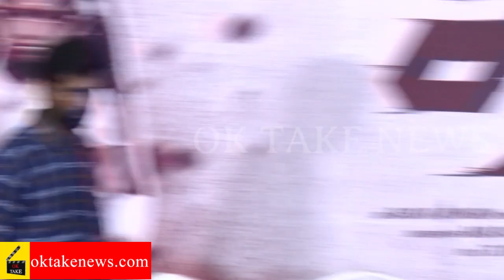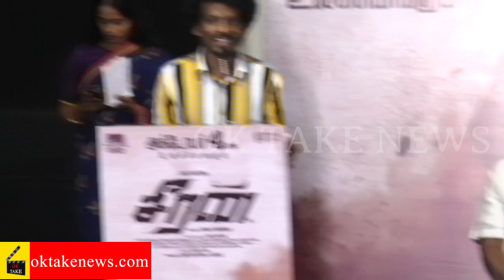Seeran Audio Launch